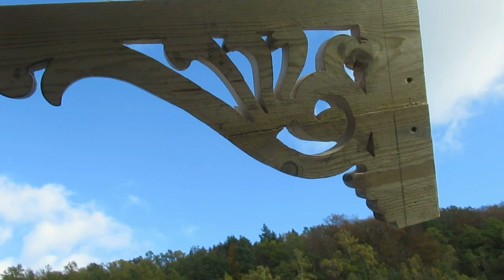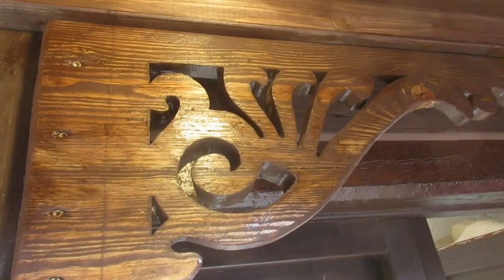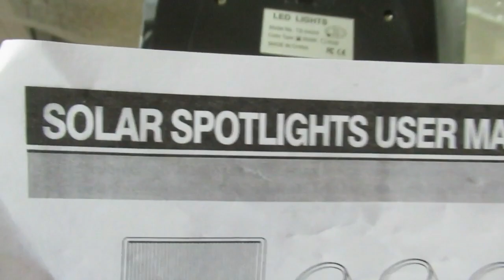Wooden ... Arch Wood ornament bracked for doorway Gable Victorian Fretwork with Plain Timber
DIY Wooden Architectural Knee Braces, or Wood Corbel Room Decorative Brackets Rustic timber arch How to build arches DIY Arch Wooden arched Making simple gallow shelf brackets Custom Cedar Brackets and Corbels Brackets for Rustic Timber Beams Wooden Arch Wood ornament for doorway Gable Victorian Fretwork Entrance with Plain Timber and Jigsaw Porch Bracket Timber Framing Building a Decorative Bracket Making decorative beautiful corbels or support brackets Fancy Corbel Bracket How to Build Simple DIY Doorway Corbels Wooden Arch Wood ornament bracked for doorway Gable Victorian Fretwork with Plain Timber and Jigsaw Wooden Angle Brackets Gable Ornament Victorian Porch Brackets Victorian Gable installation Victorian Long Arch Porch Brackets DIY Decorative Gable Trim DIY Wooden Shelf Brackets DIY Corbels Farmhouse Shelf Corbels Fretwork for House Entrance with Plain Timber and Jigsaw. No instructional video, with this video we just want to encourage and prove that it is possible with the simplest and most widely available, cheapest building material or even any remnants to build something contemplative and stable. What we need is just a little patience and skill. So Amigos manos a la obra y buena suerte!